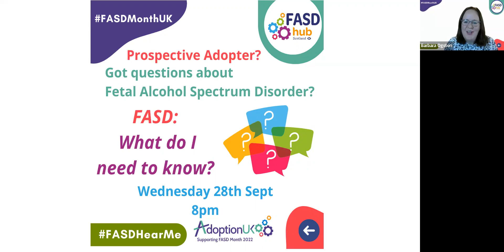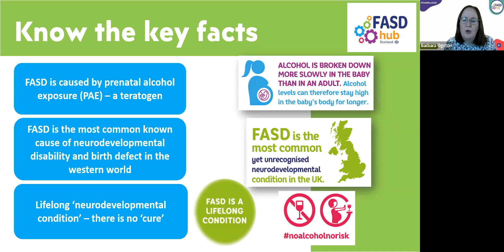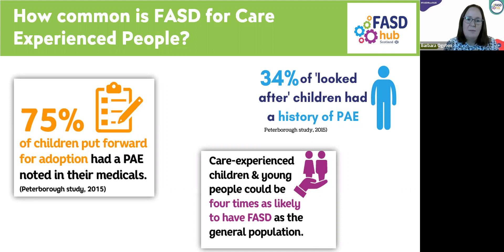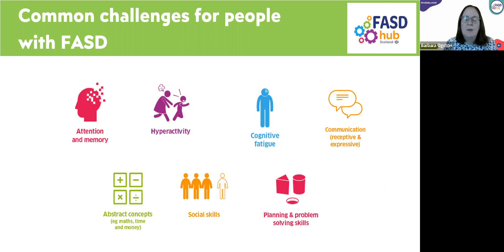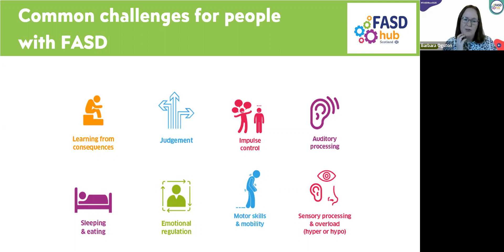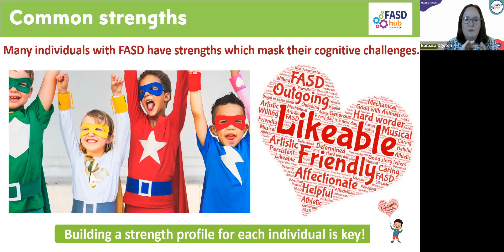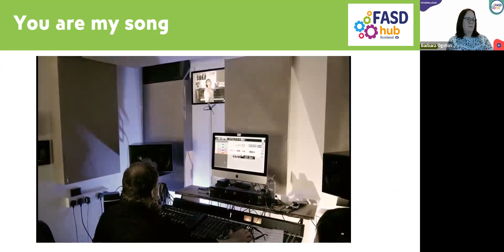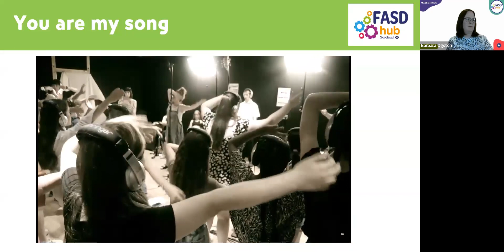FASD: What do I need to know? A webinar for prospective adopters